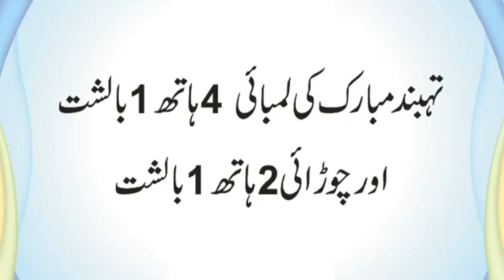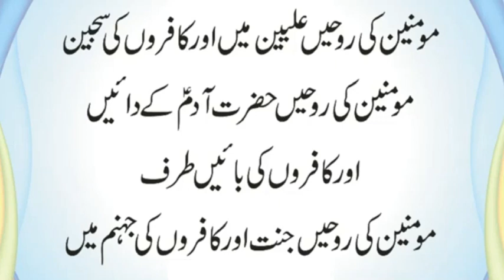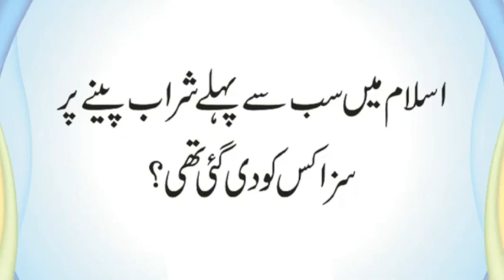Rooh ko Jism Se Kitna Arsa Pehle Paida Kia Gaya| Sab Se Pehle Kis Ko Sharab Per Saza | Urdu & Hindi